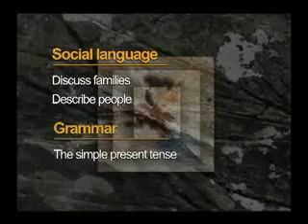Describing family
This video is about a (funny) family description; listening practice/listening comprehension.

Copyright @Top Notch TV